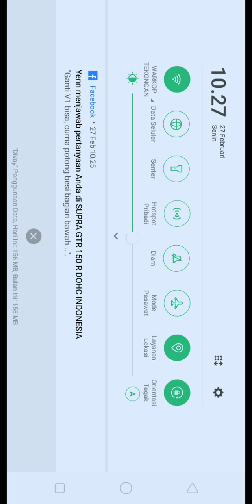300M ➡️ Caer || Lumayan lepas kopi tongkrongan